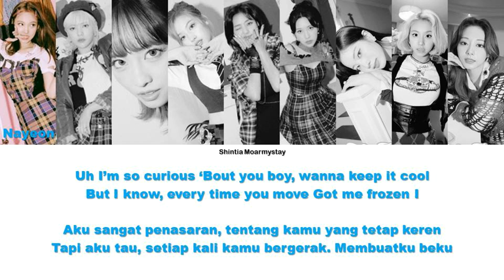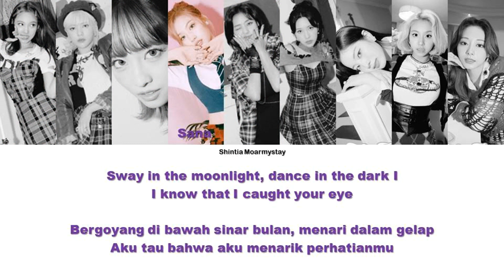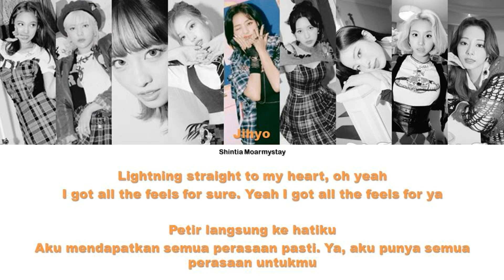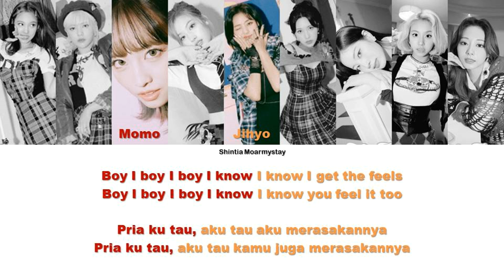TWICE - THE FEELS || SUB INDO LIRIK/LYRICS ROM INA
TITLE : THE FEELS
ARTIST : TWICE

Hello! ^^